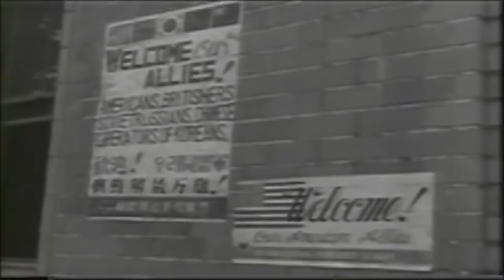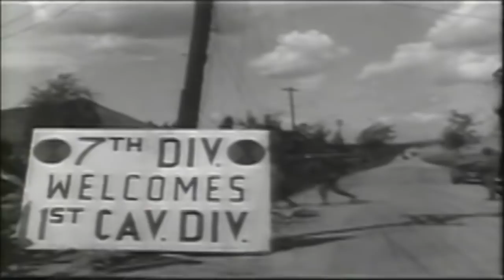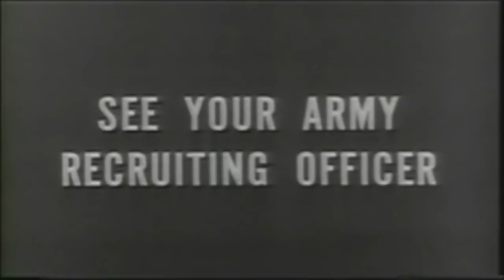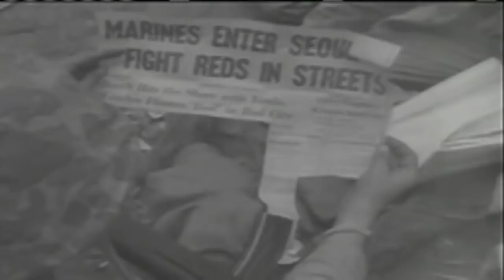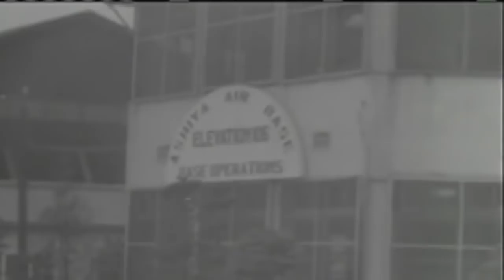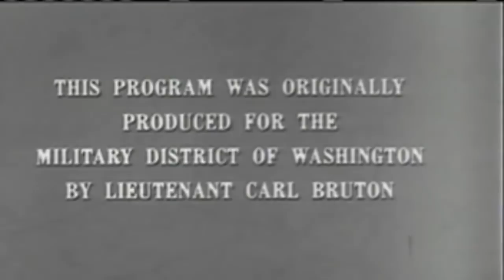BATTLEZONE | 7th INFANTRY DIVISION | Korean War Documentary | S1E5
The Communist threat and its zenith in Vietnam is the focus of this video hosted by John Wayne, featuring interviews and film clips. The secret war between Vietnamese and the communist Nazi indoctrination.